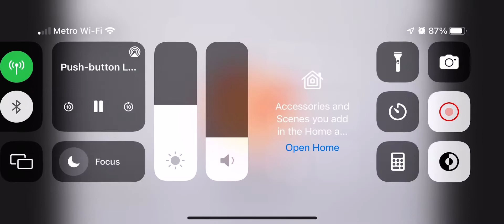New Intro for November 2022